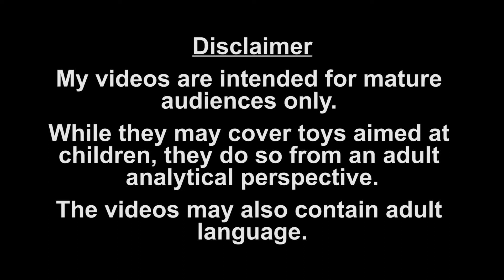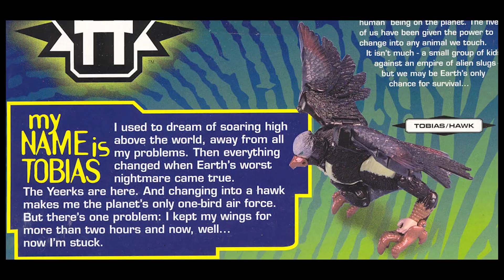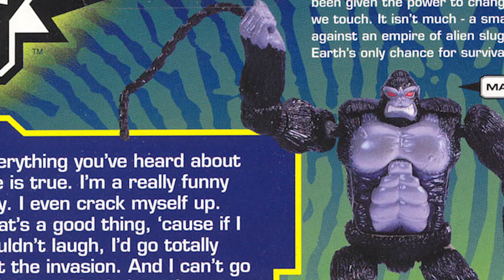Animorphs - "Transformers" Marco/Gorilla Review